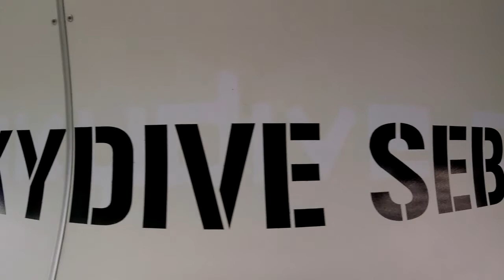Skydive Sebastian - Arianna's Skydive